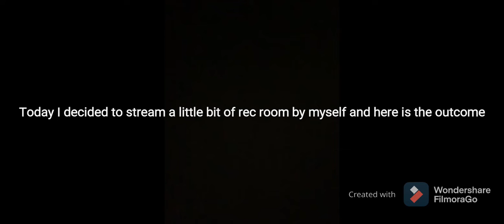Rec Room Toxic moments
I had decided to stream because I just felt like it and here is what happened